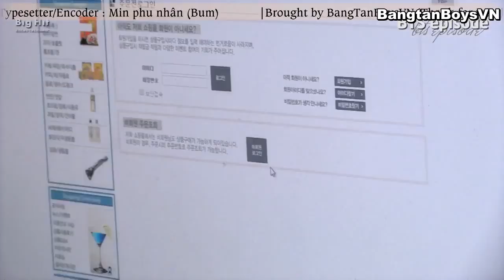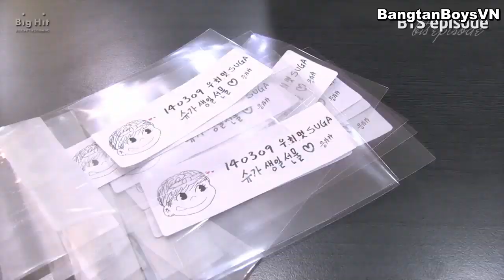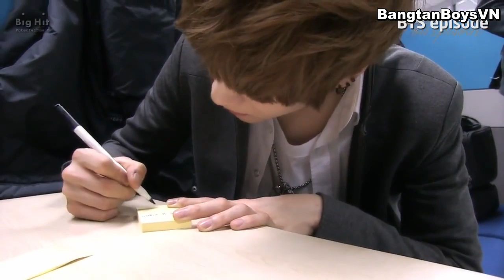[VIETSUB] [Episode] SUGA Birthday support event